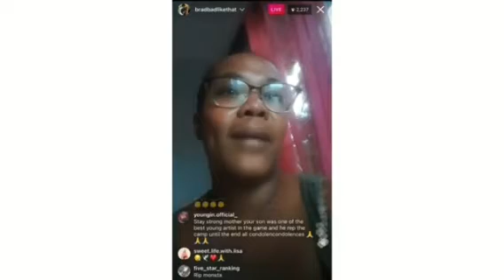Brad mom talks about her son